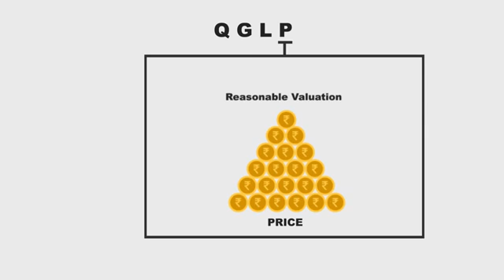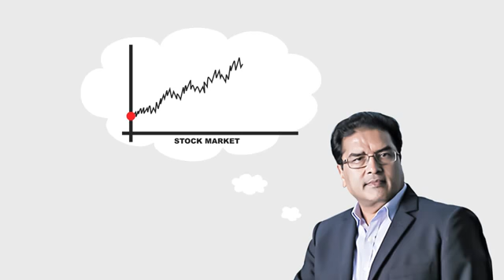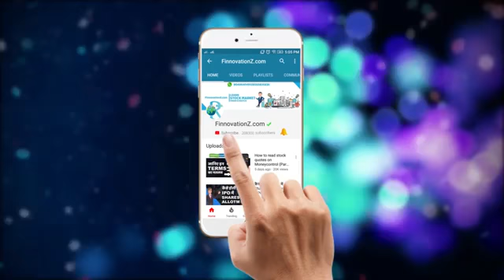Raamdeo Agrawal Success Story in Hindi.